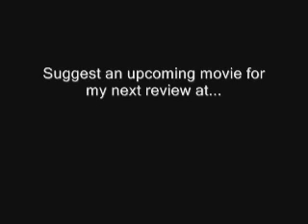STRANGER THAN FICTION Review and Parody!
I molest myself while satirizing (and reviewing) Will Ferrel's film Stranger then Fiction.